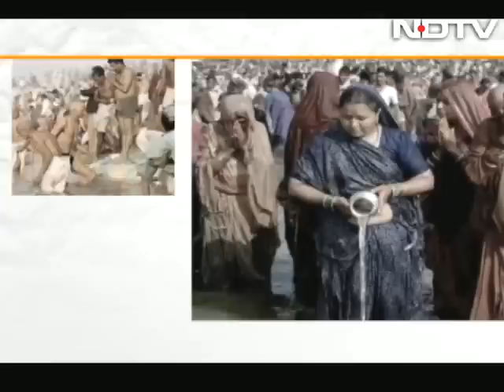Maha Kumbh: A journey of spiritual discovery and salvation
Lakhs of devotees took a holy dip on the auspicious occasion of Basant Panchami at the Maha Kumbh in Allahabad. NDTV talks to several ascetics, astrologers and devotees at the Kumbh to explore the significance of perhaps the largest religious congregation anywhere in the world. (Audio in Hindi)